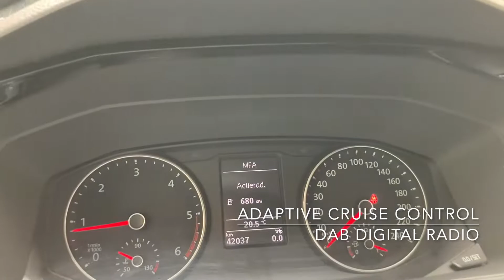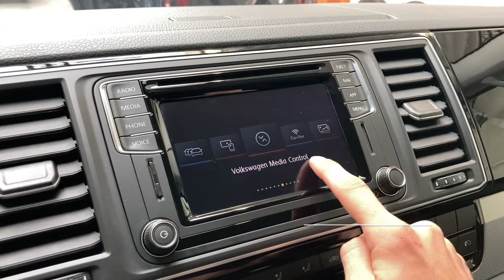Tour of a 2019 Volkswagen T6 Caravelle 2.0TDi Highline | For Sale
As good as new 2019 Volkswagen T6 Caravelle 2.0TDi Highline, now available at our Car Store!